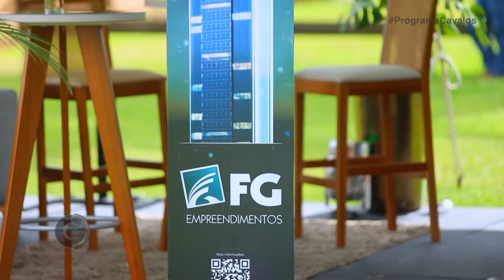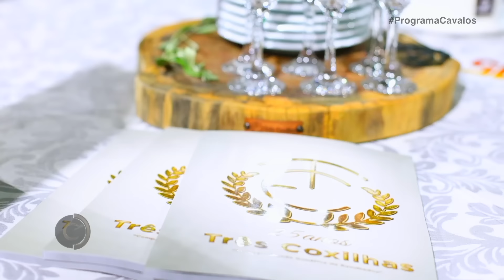Cavalo Crioulo brilha no palco da Estância Três Coxilhas!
Se gostou do evento se prepara pra edição de 2024 .Vai ser de 06 a 09 de março, em Barra  Velha, em Santa Catarina.

Nosso canal é verificado pelo Youtube. Nossos vídeos são originais e de qualidade.